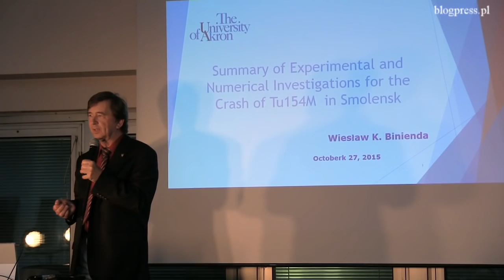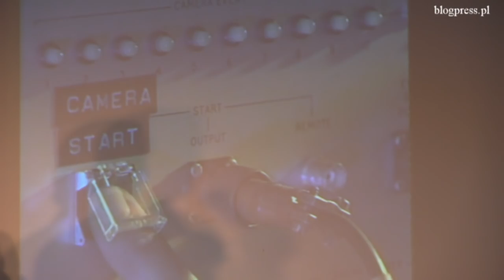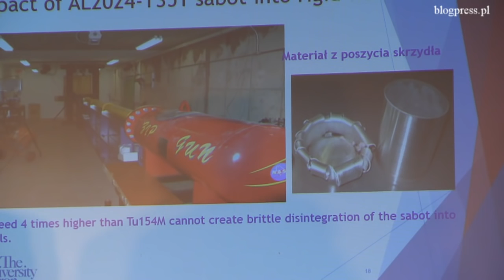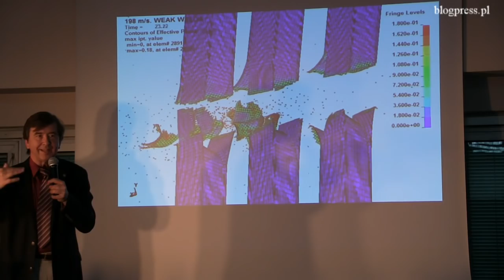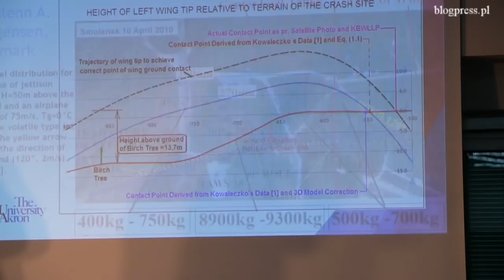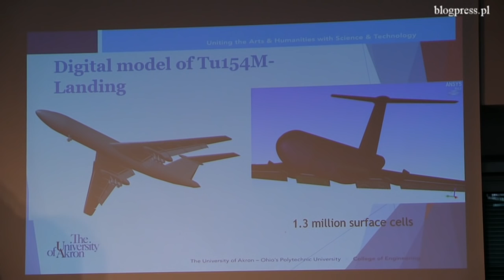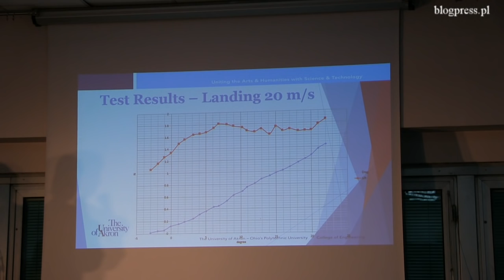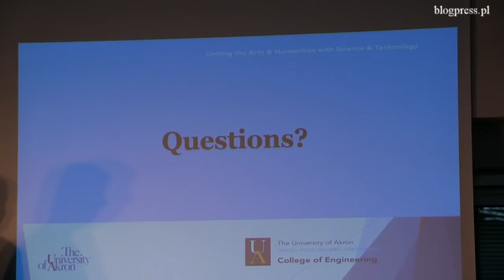Wykład prof. Wiesława Biniendy 28.10.2015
28 października w Warszawie prof. Wiesław Binienda, dziekan Wydziału Inżynierii Cywilnej w Kolegium Inżynierii University of Akron w Stanach Zjednoczonych wygłosił wykład dla polskiego środowiska naukowego, przygotowany na IV Konferencję Smoleńską.